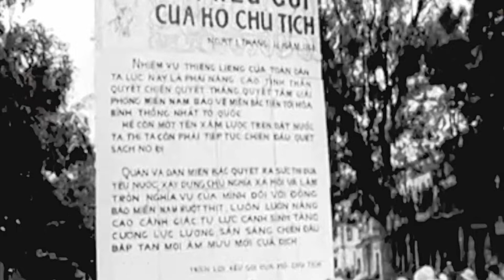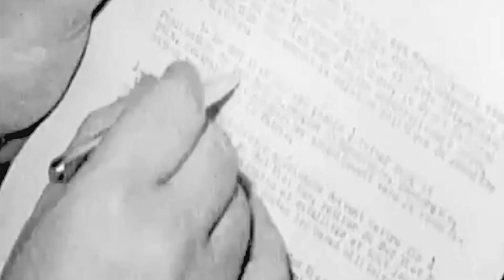15/11/1968 North Vietnam: Hanoi Street Scenes – 15/11/1968 Bắc Việt Nam: Cảnh Đường Phố Hà Nội.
15/11/1968 NORTH VIETNAM: HANOI STREET SCENES – 15/11/1968 BẮC VIỆT NAM: CẢNH ĐƯỜNG PHỐ HÀ NỘI.

BẮC VIỆT NAM: 15/11/1968 NORTH VIETNAM: HANOI STREET SCENES – 15/11/1968 BẮC VIỆT NAM: CẢNH ĐƯỜNG PHỐ HÀ NỘI.

(15/11/1968) Hà Nội đón mừng Hoa Kỳ ngừng ném bom miền Bắc Việt Nam.

(15 Nov 1968) Hanoi celebrates the United States cessation in bombing of North Vietnam.

1. vs Hanoi street scenes with pedestrains and cyclist with rifles slung    2. ms and pan to sign board with Ho Chi Minh's speech    3. ms sign being erected and people reading it    4. vs of spectators

5. ws interior press conference    6. cu government official briefing press on Ho's speech    7. vs press and photographers taking notes and pictures

Dateline: Hanoi    Date: 15/11/1968
Source: AP Archive